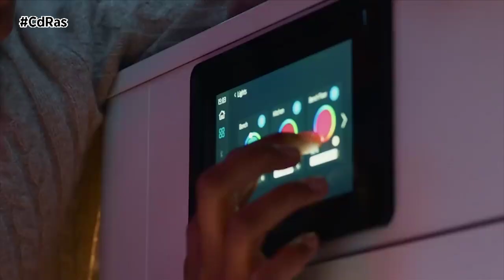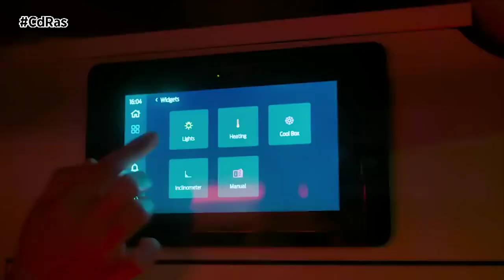FORD PRESENTA LA NUEVA GENERACIÓN DE LA NUGGET CAMPER VAN | By CdRas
Ford presenta la nueva Transit Custom Nugget, la siguiente generación de su popular camper, la cual combina novedades tanto en prestaciones como en su habitáculo camperizado para ofrecer aventuras más agradables en carretera. Por primera vez, los clientes de la Nugget podrán optar por un avanzado sistema de propulsión electrificado, un nuevo y flexible modelo híbrido enchufable.
La nueva camper Nugget ha sido desarrollada en colaboración con la empresa Westfalia, líder en camperizaciones, y cuenta con la popular distribución multizona de su habitáculo, que sigue diferenciando a la Nugget de sus competidoras.
La próxima generación de la Transit Custom Nugget se lanzará por fases, empezando por la serie Nugget Titanium con techo elevable y motor EcoBlue de 170 CV con transmisión automática de ocho velocidades, que ya puede reservarse en los concesionarios Ford desde agosto de 2023, para su entrega en la primavera de 2024. Otros modelos, incluyendo la opción PHEV, llegarán durante los 12 meses siguientes.
La facilidad de movimiento dentro del habitáculo ya es una razón clave por la cual muchos clientes eligen la Nugget. El nuevo diseño del salpicadero y el piso plano hacen que sea más fácil atravesar la cabina y pasar de los dos asientos delanteros a la zona trasera camperizada. El airbag de pasajero montado en el techo también ayuda a optimizar la disposición del salpicadero. El piso más bajo y un escalón lateral integrado hacen que acceder al interior o cargar el habitáculo sea aún más sencillo; algo a lo que también ayuda la puerta lateral corredera y las puertas traseras, todas ellas líderes en su clase.
El chasis completamente renovado con suspensión trasera independiente afina la conducción, mientras que los modelos con tracción a las cuatro ruedas estarán disponibles para aquellos clientes que utilizan sus camper para acceder a zonas más salvajes y practicar deportes al aire libre, o que simplemente quieren tener más confianza y seguridad a la hora de salir de los aparcamientos de los festivales.
Se ha prestado especial atención a que la Nugget sea segura y fácil de conducir, incluso para aquellos conductores acostumbrados a vehículos más pequeños. Además de contar con un puesto de conducción similar al de un automóvil y una nueva transmisión automática de ocho velocidades opcional, la Nugget incorpora un conjunto de avanzados sistemas de asistencia al conductor. El Control de Crucero Adaptativo Inteligente con Centrado de Carril ayuda a reducir la fatiga en trayectos largos por autopista o en tráfico con paradas constantes, mientras que el Asistente de Frenado Marcha Atrás y un sistema de cámara de 360 grados ayudan a los conductores a maniobrar en espacios reducidos.